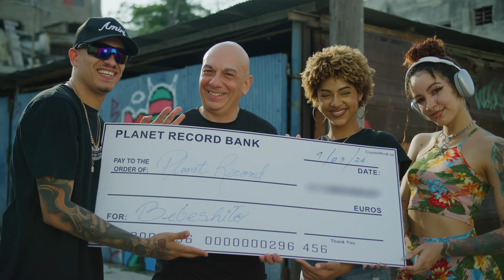BEBESHITO - Molestia (Prod. by Ernesto Losa) [Official Video by NAN]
Tema incluido en el nuevo álbum de Bebeshito "22 Caminos", escúchelo

BEBESHITO - Molestia (Prod. by Ernesto Losa)

Written By Bebeshito. Sound Designed and Produced by Ernesto Losa.
A project by Roberto Ferrante for Planet Records.
Video directed by NAN.

Model Agency: Planet Talent Agency (La Habana - Cuba) a partner of Planet Records Group.

Choreography and Dance Crew: LoyalDanceCompany (La Habana - Cuba) LDC is a partner of Planet Records Group.

LETRA
(El Dave)
Porque te molesta mi felicidad
(Eleguá)

Si yo no me meto con nadie
Si yo no estoy en gent
Cada día te molestas más
Déjate de envidia ya
Conmigo detente
Que te duele que yo coroné
Y el aguaje que yo tengo
Lo está deseando usted

No critiques más
Cambia esa actitud
Dale por ahí pa’ allá
Satanás con la cruz
Porque el aguaje que yo tengo
Lo estás deseando tu

Mi tranquilidad, mi estabilidad
Estoy metido en mi cuerda
Y tú me críticas y después me imitas
Y yo tengo que decirte
Que ya tu no da más
Por hacerme ese daño a mí
Por usar esa mentalidad
Ahora te vas a quedar ahí

No critiques más
Cambia esa actitud

Yo canto más que tu
Soy mejor hombre que tu
Mejor amigo que tu
Mejor hijo y mejor padre que tu
Dime quien son tu
Ay que llegó papá
Que llegó papá
Y ya se fué la luz
Se fué la luz
Este es mi mundo
Donde vives tu
Mi mundo donde vives tu

Te lo explico una vez na’ ma
Una vez na’ ma
Preparado preparado
Que llegó la bestia
Si tu no tiene na’ conmigo
Cuál es tu molestia titi

Le hiciste un amarre a la pieza
De aguaje que te noto tiesa
Sal de arriba de mí que tu pesa
Dale pa ya con la cara esa, esa

No critiques más
Cambia esa actitud

(Ey)
Julito y el cucu
Richard Transimport
Papote el Eruke
El Yhona mañon
David con Arango
En San Miguel del Padrón
Y la marca mango
mas pegada de Cuba a Japón
Pon pon
Dj Ernesto Losa
Raulito calienta la timba
Planet Records
Ferrante
Dave Produce